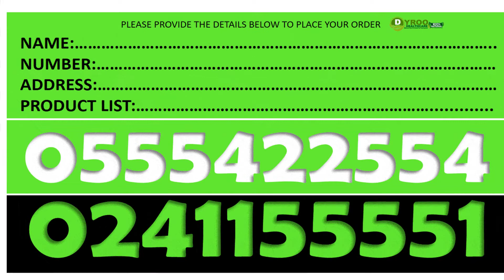Where to Buy Forever B12 Plus in Accra | Where to Get Forever B12 Plus in Accra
Where to buy Forever B12 Plus in Ghana | Where to Find Forever B12 Plus in Ghana
Price of Forever B12 Plus in Ghana | Where to Purchase Forever B12 Plus in Accra
Dyroo Healthcare sells Forever B12 Plus in Ghana

SUPLLEMENTS
Forever Gin-Chia
Forever Absorbent-C
Forever A-Beta-Care
Garlic Thyme
Forever Calcium
Forever Vision
Forever Active HA
Forever Lean
Forever Kids
Forever Immublend
Forever Daily
Forever Therm
Forever Fiber
Forever Move
Forever Pro-B

Aloe Lotion
R3 Factor
Gentlemen's Pride
Alpha E Factor
25th Edition Perfume -Women
25th Edition Colagen - Men
Forever Epiblanc

Fertility Products
Weight Management Products
Gym Supplements